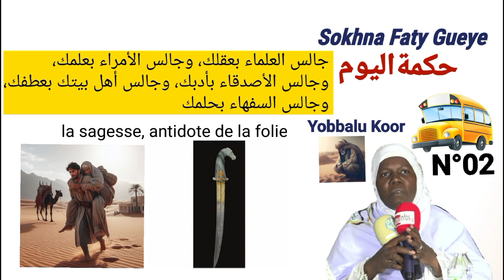Hikma: Yobbalu Koor gui n°02 | • Adab | Sokhna Faty Gueye (hikma n°514)